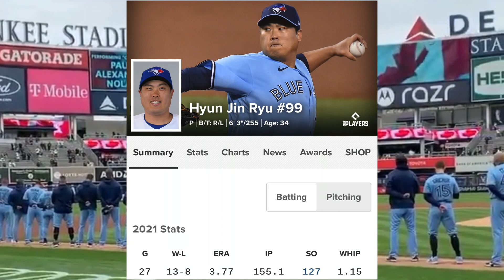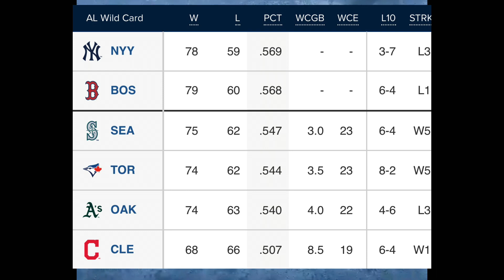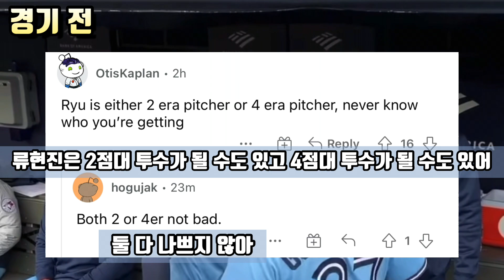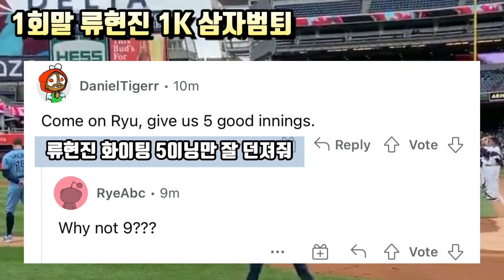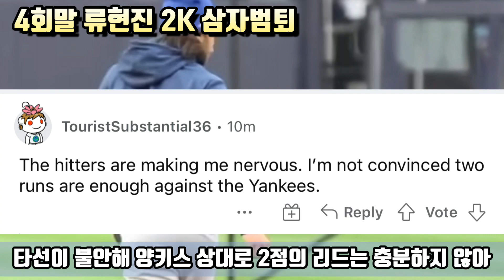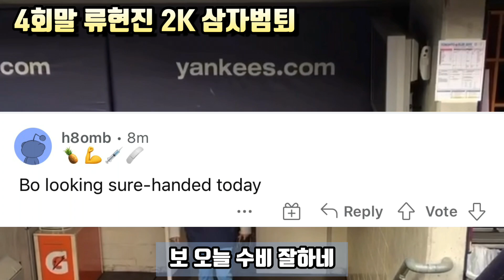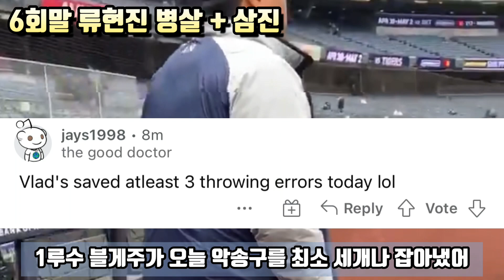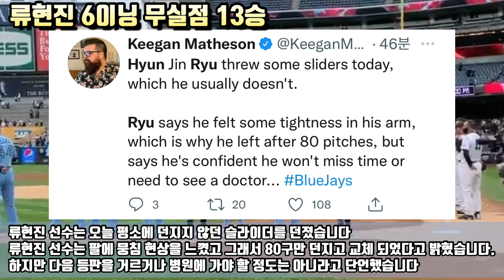류현진 뉴욕 양키스전 6이닝 무실점 6K 완벽투 13승 가을야구에 한걸음 감동받은 토론토 현지 팬들 반응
가을 야구 분수령인 뉴욕 양키스 4연전 1차전을 면도한 에이스 류현진 선수가 잡아냈습니다! 스탠튼 삼진까지 ㄷㄷ

코리안 토르는 양질의 정보 제공을 위해 모든 자료를 직접 찾아 댓글 원본까지 보여드립니다.